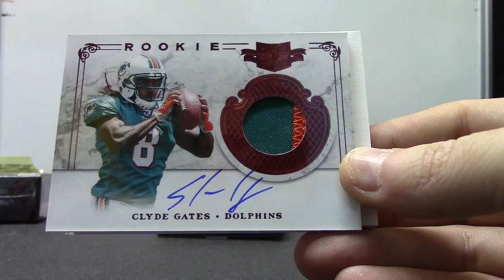Tim's 2011 Plates & Patches Football Box Break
Thanks again Tim, Chris J.